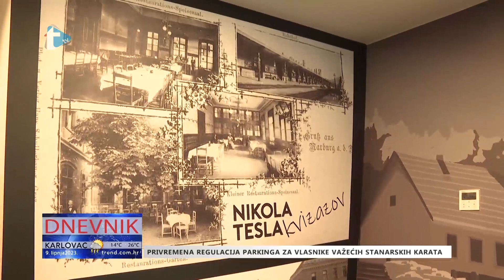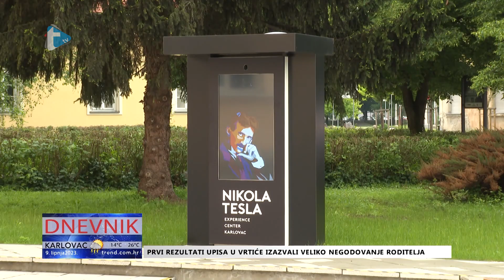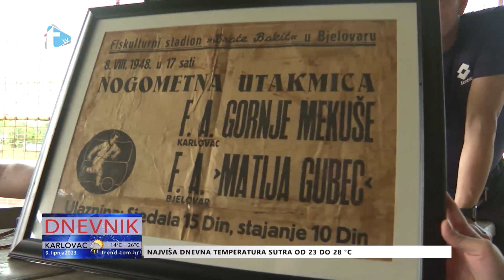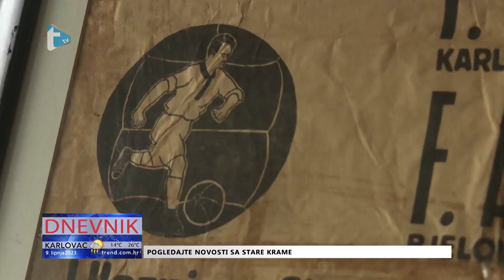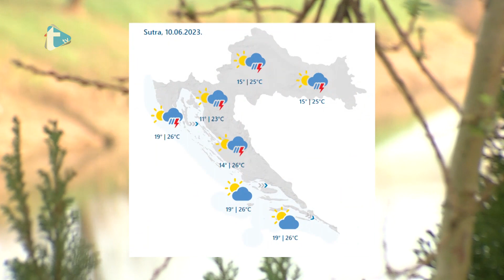Dnevnik - 9. 6. 2023.